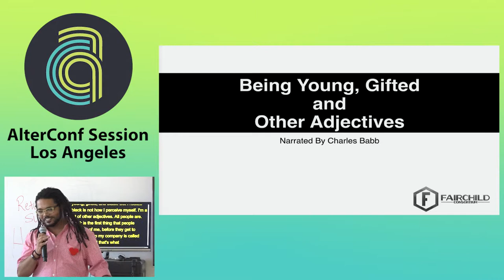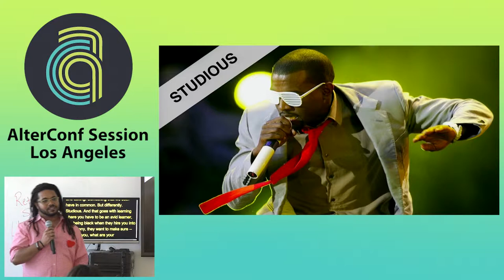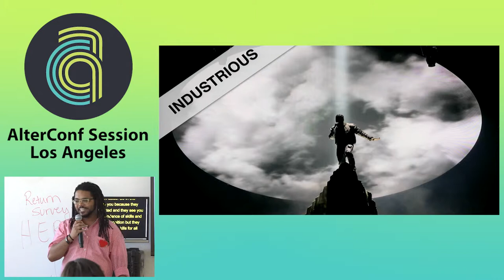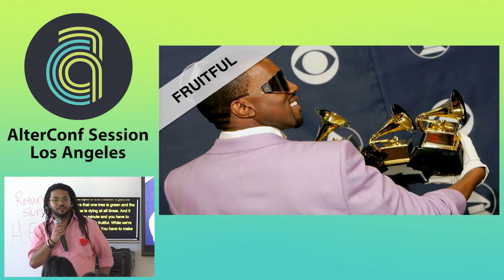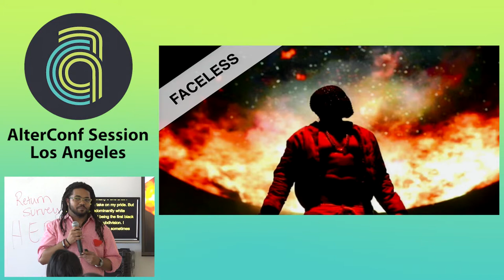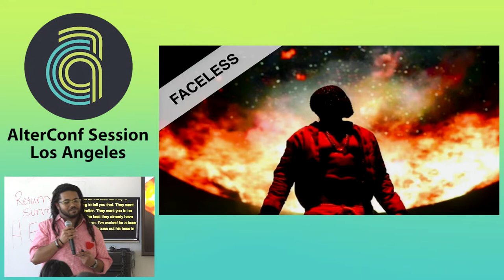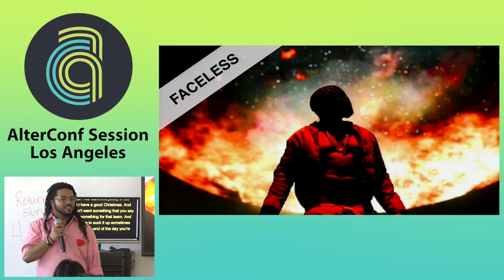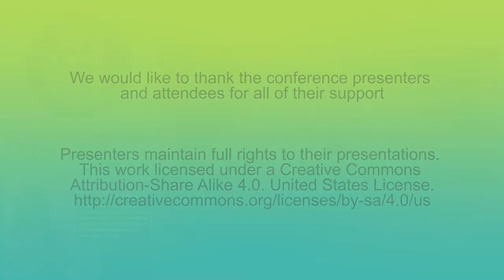Alter Conf Los Angeles 2015 - Being Young, Gifted, Black, and Other Adjectives...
by Charles Babb
Being Young, Gifted, Black, and Other Adjectives in the Gaming Industry critically analyzes the simple to complex issues that Blacks must address when transforming from game players to game developers. It is a candid talk about defying the Black community's ignorant opinions about technology development. More importantly, the talk vividly paints a picture on how Black game developers maneuver through the widely accepted stereotypes about the Black community to excel within the technology development community. The talk examines how the lack of diversity on development teams reinforces and perpetuates the stereotypes of Black and other minority communities. I discuss methods to diversify development teams to drastically improve the production value of a game product or service. Homogeneous development teams usually have limited perspectives about the world; therefore, a team member from a different ethnicity and/or culture can contribute to team with an unique perspective for evolving the gameplay or user experience. Most importantly, this talk lays out a solid blueprint for minorities and developers to actively work together to release strong, unique, and socially mature products and services. Trigger/Content Warnings: Race and Race Relations